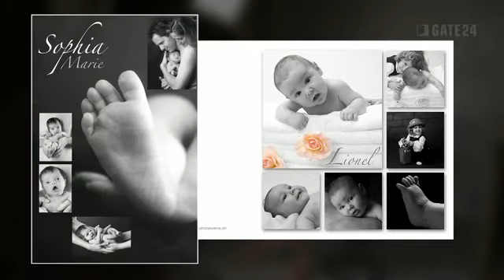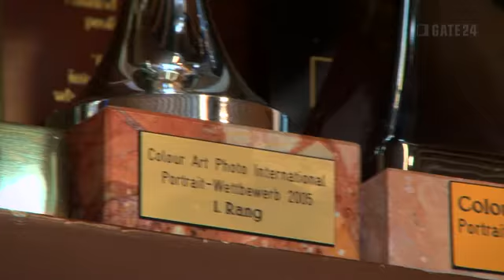gate24 - Foto Zbinden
Fotostudio, Portraits, Babyshootings, Einrahmungen, Foto, Video, Freizeit, Sport, Fotografie, Bilder, Bildarchiv